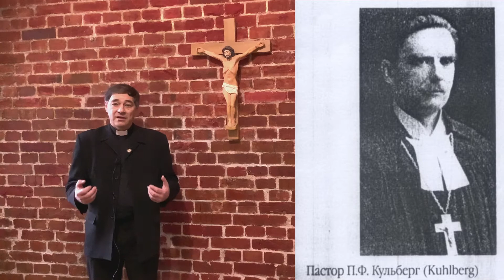ЧАС РЕФОРМАЦІЇ N 125: ПАСТОРАТ на ГОГОЛЯ 2, Ч.11. Пастора Харкова (1910-20-х роки) Ч.4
Телепрограма Громади ВСІХ СВЯТИХ УЛЦ у Харкові ЧАС РЕФОРМАЦІЇ. Випуск 125:
"ІСТОРІЯ ЛЮТЕРАН ХАРКОВА. ПАСТИРСЬКИЙ ДІМ НА ГОГОЛЯ 2, Ч.11". Лютеранські пастори Харкова-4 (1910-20-ті роки).
Запис: 9 та 22 2020 року. Прем'єра на ютуб-каналі 25 листопада 2020 року.
1-й ефір: місцевий телеканал Р1 (РЕГІОН-TV) 4 грудня 2020 року о 20.15.
Автор та ведучий програми: пастор Віктор Хаустов. За участі пастора Павла Шварца (Єпископ Німецької Євангельсько-Лютеранської Церкви та пастор Громади СВЯТОГО ВОЗНЕСІННЯ у Харкові).
Християнський гімн "АМЕН. АЛІЛУЙЯ." Фридриха Георга Генделя (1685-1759). Виконують солісти Харківської філармонії Артем Бражник (тенор) та Станіслав Калінін (орган) (запис 7 липня 2018 року).
Відеозйомка та монтаж Віталія Девішева.